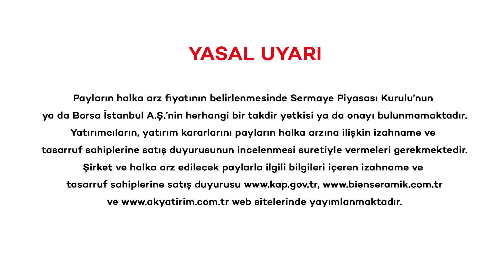Bien Halka Arzı Bilgilendirmesi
Ak Yatırım liderliğinde, Bien halka arz ediliyor. Talep toplama tarihleri 11-12 Mayıs 2023. Başvuru ve detaylı bilgi için tıklayın.

Yasal Uyarı:
Payların halka arz fiyatının belirlenmesinde Sermaye Piyasası Kurulu’nun
ya da Borsa İstanbul A.Ş.’nin herhangi bir takdir yetkisi ya da onayı bulunmamaktadır.
Yatırımcıların, yatırım kararlarını payların halka arzına ilişkin izahname ve
tasarruf sahiplerine satış duyurusunun incelenmesi suretiyle vermeleri gerekmektedir.
Şirket ve halka arz edilecek paylarla ilgili bilgileri içeren izahname ve